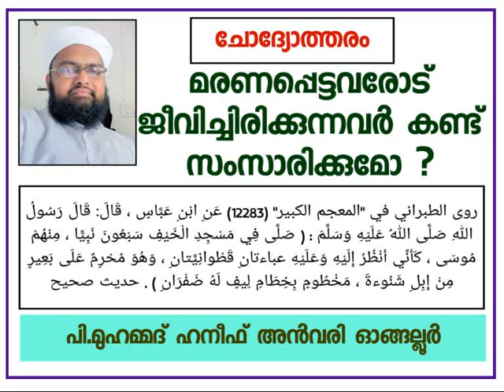മരണപ്പെട്ട മഹാൻമാരെ നേരിൽ കാണൽ